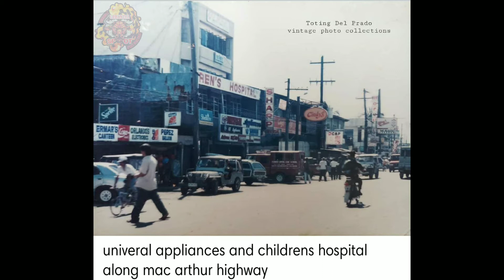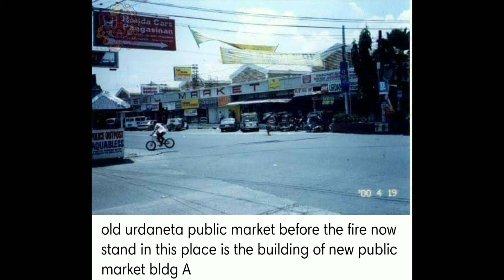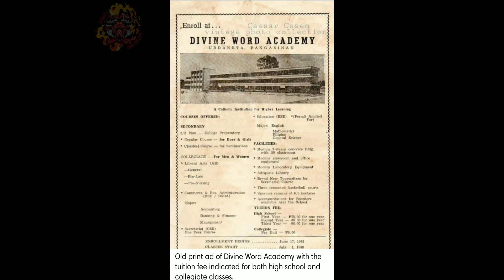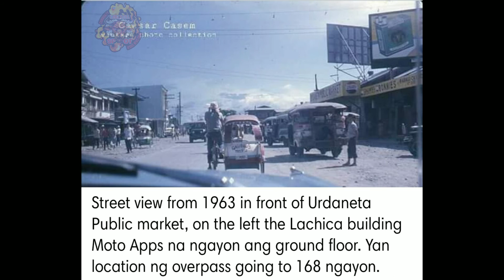Urdaneta City Noon